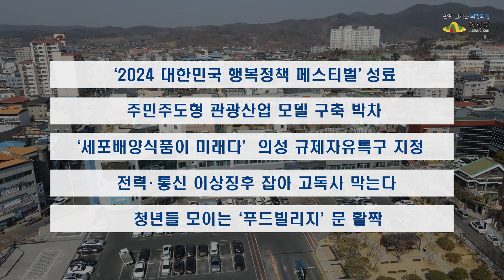[의성뉴스] 5월 둘째 주 소식입니다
1. '2024 대한민국 행복정책 페스티벌' 성료
2. 주민주도형 관광산업 모델 구축 박차
3. '세포배양식품이 미래다' 의성 규제자유특구 지정
4. 전력, 통신 이상징후 잡아 고독사 막는다
5. 청년들 모이는 '푸드빌리지' 문 활짝